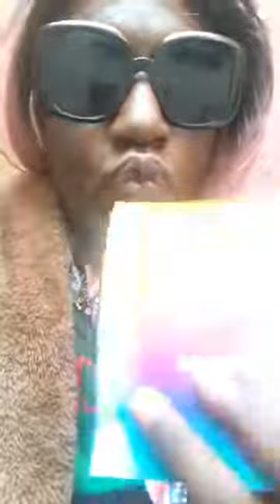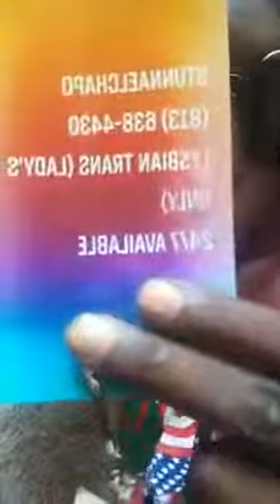StunnaElchapo "530 Inn Beijing" (INN STUDIO PERFORMANCE) (VIDEO) 2022 💕 🌷🌷🌷🌷🌷🌷🌷